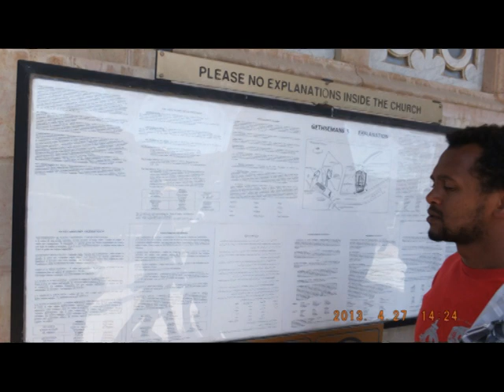JERUSALEM FOTO=KREATIV FOTO=ISUS 1/888=MOUNT ATOS=HILANDAR-SVETI SAVA=ST CATHERINE MONESTRY-MT SINAY